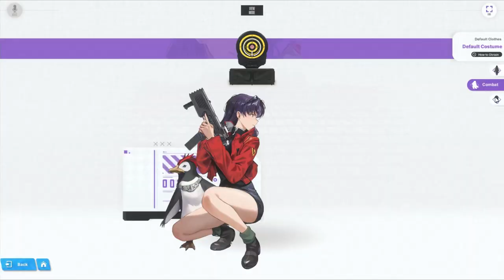Misato Video - NIKKE (Evangelion Collab)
The new Ryan Gosling.